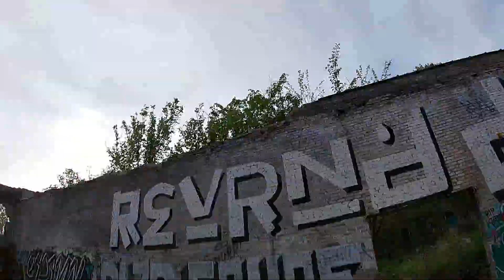Weekend of Destruction | FPV Freestyle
Music: William Black x Rico & Miella - Here At Last

Workhorse:
-MQC Fusion V2.1
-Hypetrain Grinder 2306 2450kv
-DYS F4 Pro V2
-DYS 30a 4in1 ESC
-35v 1000uf Panasonic Cap
-Unify Pro race 2
-Foxeer Falkor v2
-R9
-Plain Old DIY Whip Antenna

Back-Up Workhorse:
-DMR Thunder
-Helio Spring Mini
-DYS 30a 4in1
-DYS Fire
-Foxeer Arrow v2 mini
-Unify Pro Race
-Frsky Rxsr
Goggles:
-Fatshark Dominator V3
-Rapid Fire
-Axii(LHCP)
-Axii Stubby(LHCP)
-Triple Feed Patch

Transmitter:
-Frsky QX7
-R9m
-TBS Immortal T

Lipos:
-Xilo 1250 6s